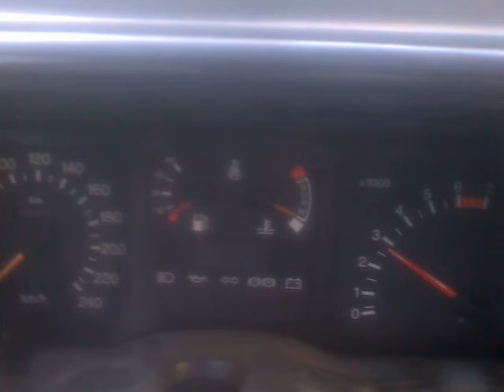sierra 1,8 LPG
ford sierra 1,8 z urwanym wydechem

odcinka na gazie